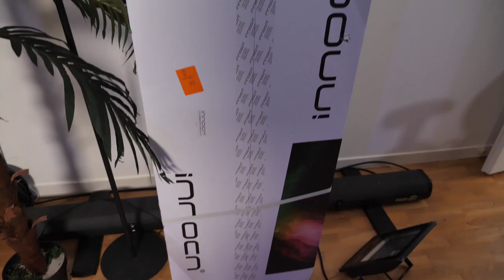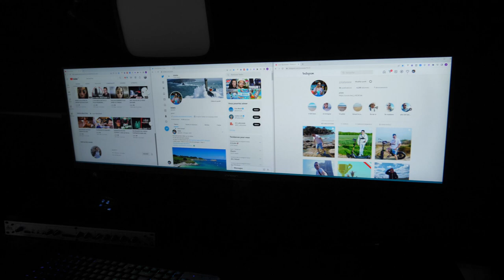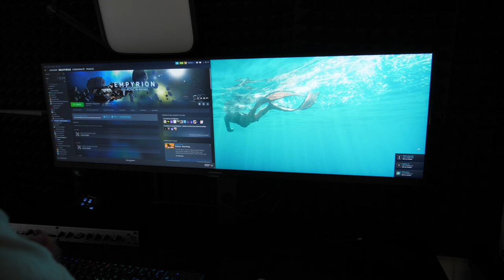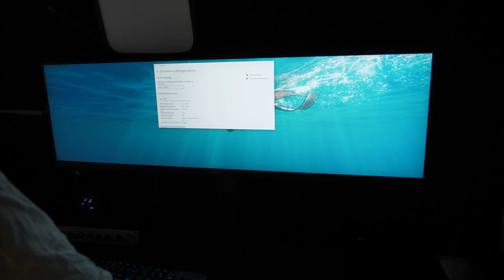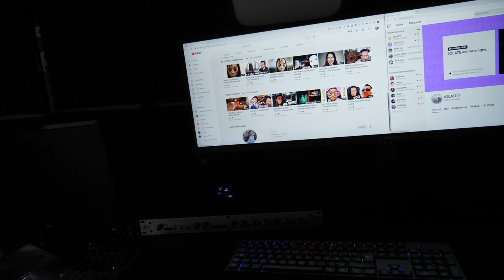SETUP GAMING 2022 AVEC CET ÉCRAN DE FOLIE ! innocn 44c1g prime day amazon 2022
setup gaming 2022 avec cet écran ultra wide innocn 44c1g , les prime day amazon 2022 ont commencé !

Mon écran

Mes consoles :
Nintendo switch
ps4 / ps5